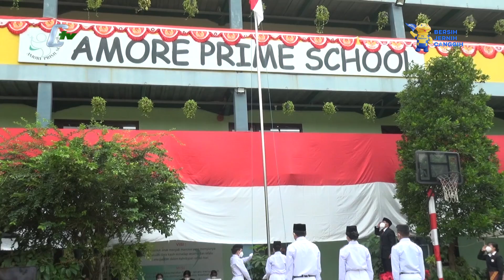Amore Prime School Gelar Upacara Kemerdekaan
KOTA TANGERANG, AMORE PRIME SCHOOL KARANG TENGAH KOTA TANGERANG MENGGELAR UPACARA BENDERA PERINGATAN HUT KEMERDEKAAN KE 76 YANG DIIKUTI SELURUH DEWAN GURU DAN PENGURUS YAYASAN.